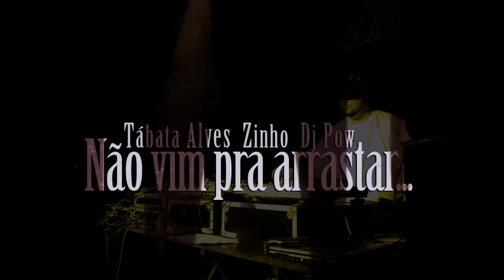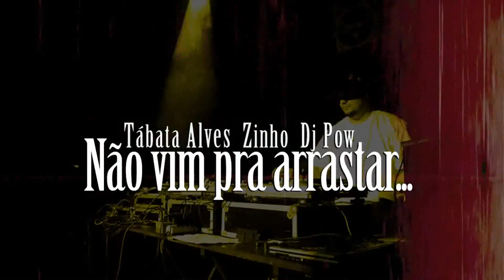Tábata Alves Part. Zinho & Dj Pow - Não Vim Pra Arrastar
Lado Sujo da Frequência 2014.
Scratches: Dj Pow
Produção Diogo Ogo.

LANÇAMENTO 2014'